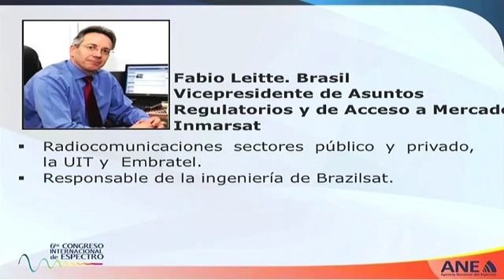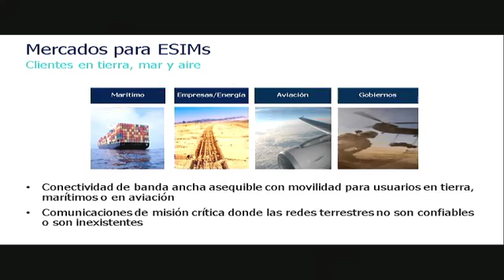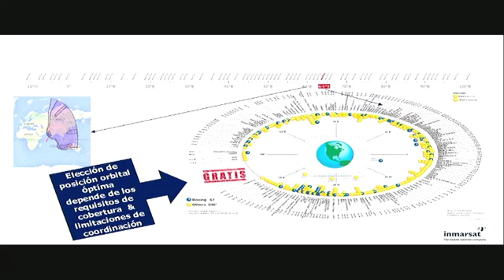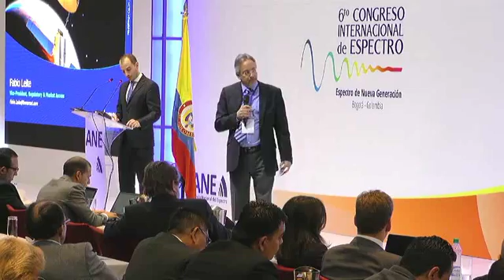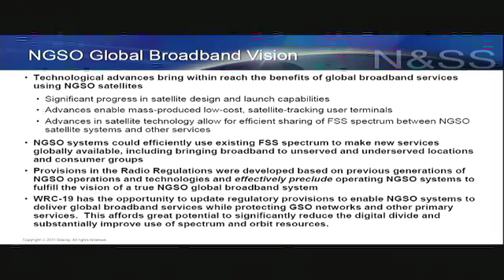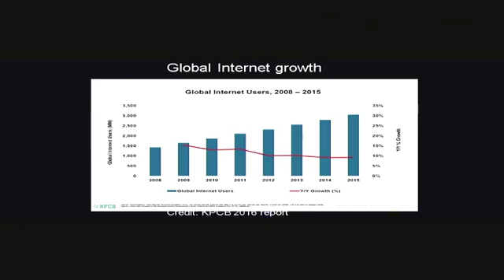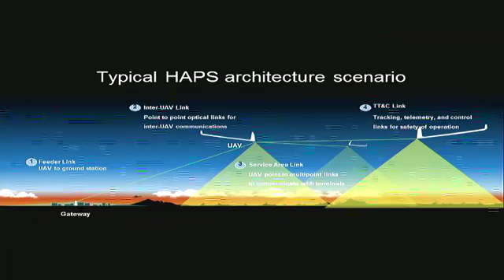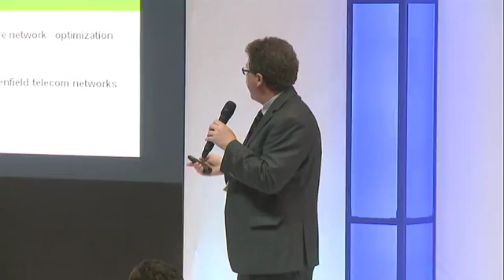6to Congreso Internacional de Espectro. Bogotá, Colombia 26 y 27 de junio de 2016. Cuarto bloque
CONECTIVIDAD DE NUEVA GENERACIÓN.
Nueva generación de aplicaciones satelitales Fabio Leite, Inmarsat.
Visión de una red global de banda ancha Alex Epshteyn, Boeing
Conectividad para todos Michael Tseytin, Facebook